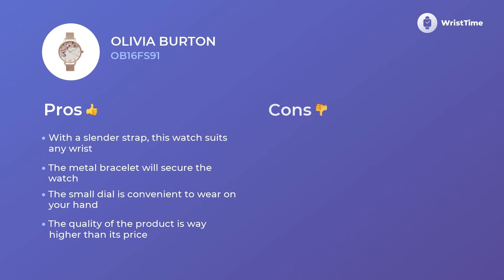Olivia Burton OB16FS91 Watches for Woman Review & Features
Olivia Burton OB16FS91 is a hip wristwatch for experienced Women.
Its
• prime quality quartz mechanism
• metal bracelet,
• easy to wear analogue circle multicolour face
 — permit to wear this wristwatches on any occasion with more comfort, no matter which wardrobe you choose.

There are numerous features you will be mad about in this Olivia Burton OB16FS91 watch.

• high-quality movement
• convenient strap
• modern style

this model becomes much more than a instrument that makes a busy day of Women easier and less stressful.

 If you want to comprehend the details of this particular watch size watch the video to the end.
 In this quick video tour via Olivia Burton OB16FS91 organization, you’ll also compare the prices of the same model in Europe, States, and England.

 You can always express your gratitude to us for this masterpiece by liking our work, so show us your support.